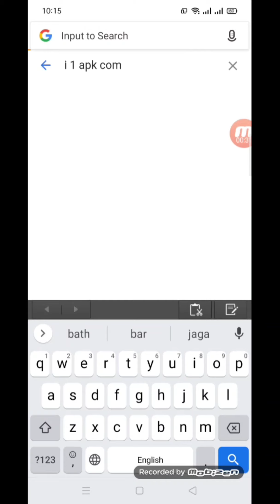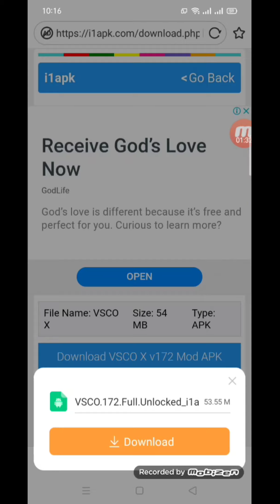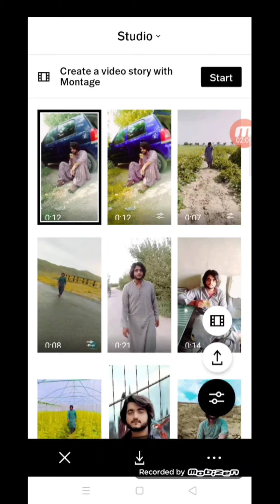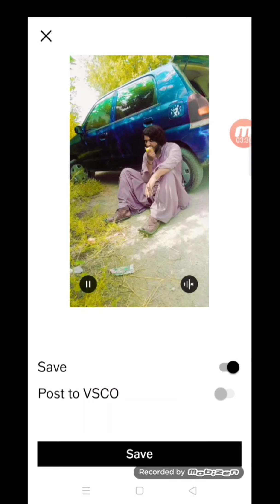How to use vsco and download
Zubairzaibbaloch12 intiktok id